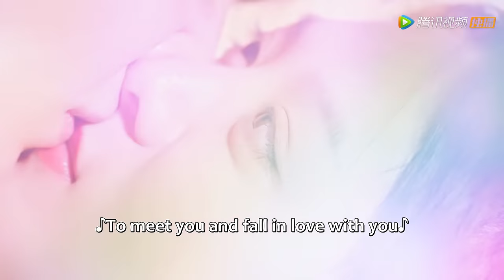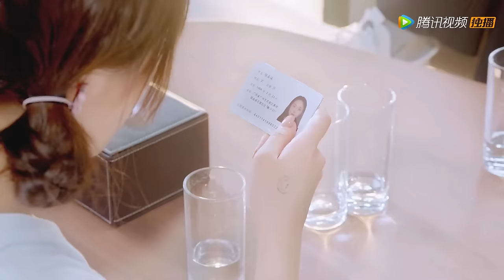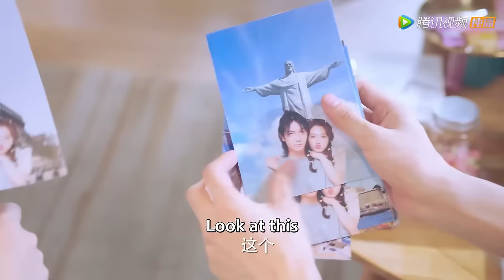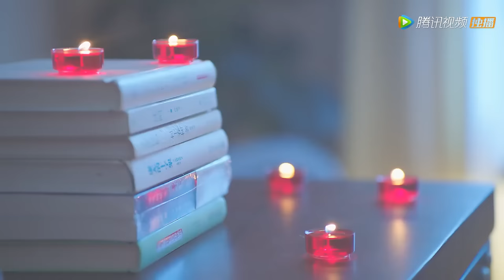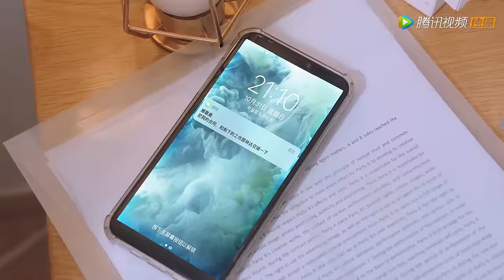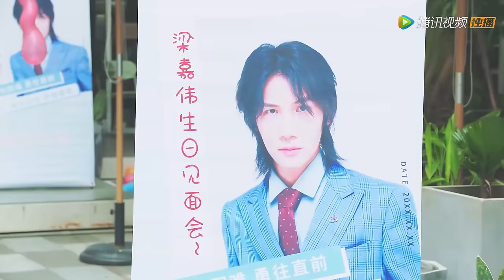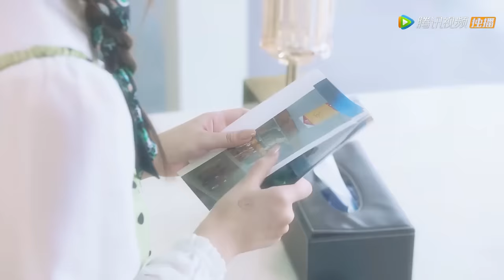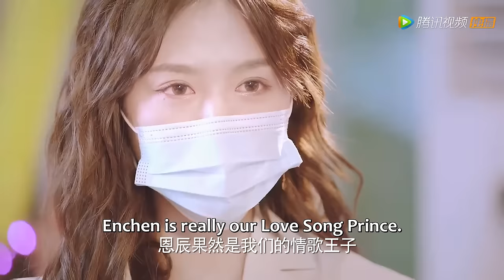【全集】💘落魄女星親眼目睹男友出軌，落荒而逃與頂級愛豆一吻定情！《邢少，小助理又搞事情了 My Naughty Assistant》